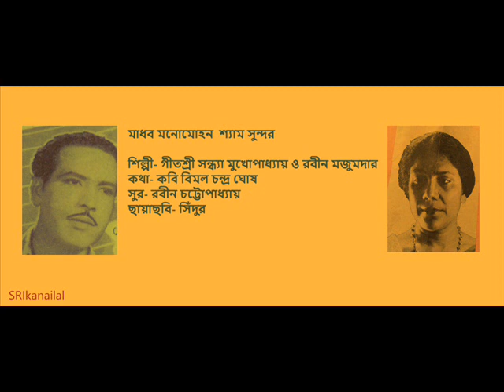madhab monomohon shyamsundar-Sandhya Mukherjee & Rabin Majumdar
Lyrics- Bimal Chandra Ghosh
film- Sindur
Year - 1957